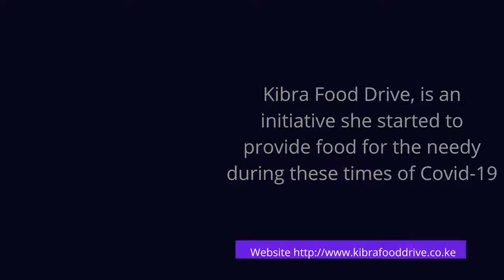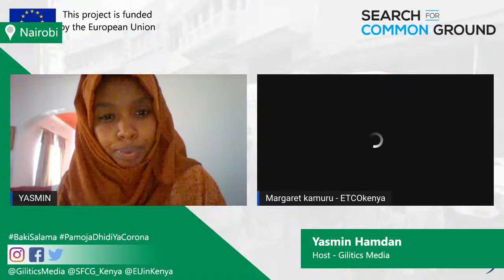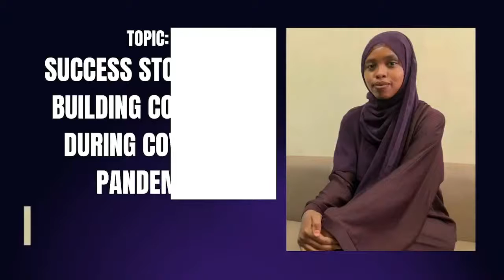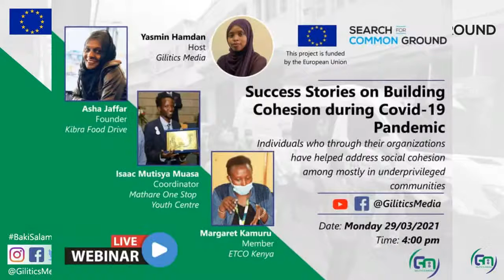SUCCESS STORIES ON BUILDING COHESION DURING COVID-19 PANDEMIC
Individuals who through their organization have helped address social cohesion among mostly in underprivileged communities.
Asha Jaffar -Founder of Kibra Food Drive
Isaac Mutisya Muasa – Coordinator at Mathare One Stop Youth Center
Margaret Kamuru – Member of ETCO Kenya
European Union in Kenya Search for Common Ground Kenya